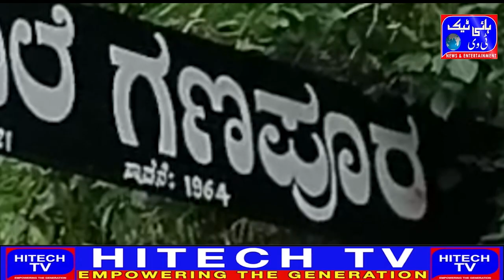Yadgir If the tank is not ready for public use by August 10, file a complaint against the official